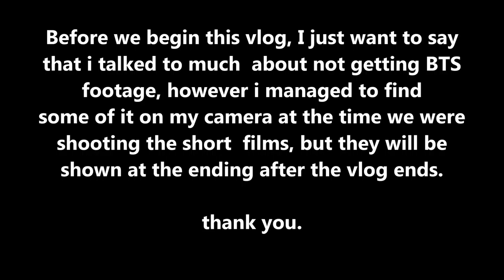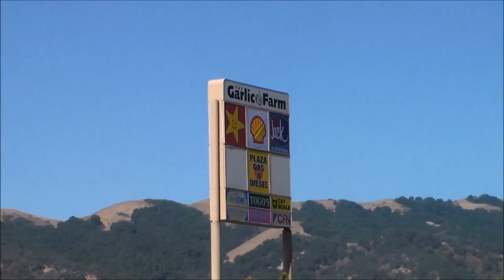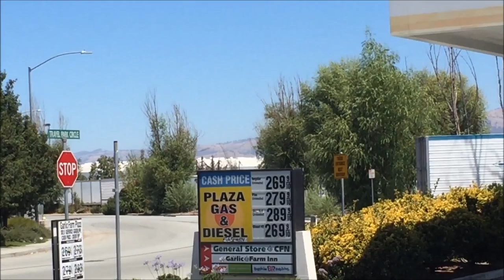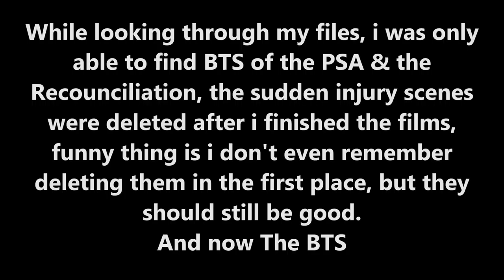Vlog #9 California Vlog, Some Filming & BTS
in this vlog, i meet Daisy we shot some short films with some bts and not too much of any bloopers, unfortunately, i lost one of the films scenes for the sudden injury film to put on the vlog. I hope you enjoy what i have here.